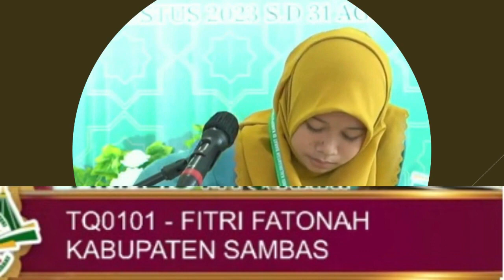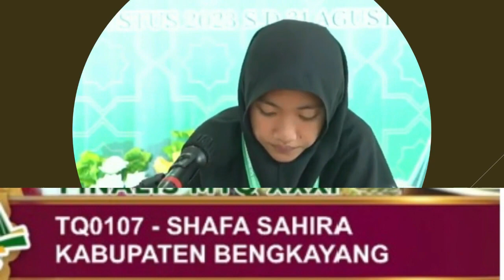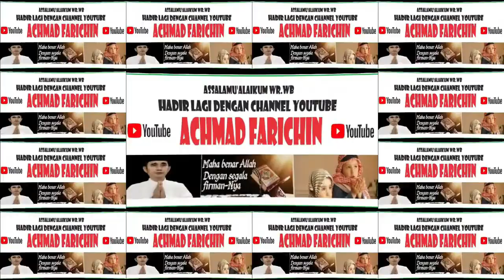JUARA 1, 2, DAN 3 // TILAWAH ANAK-ANAK PUTERI // MTQ XXXI PROVONSI KALIMANTAN BARAT DI SANGGAU, 2023